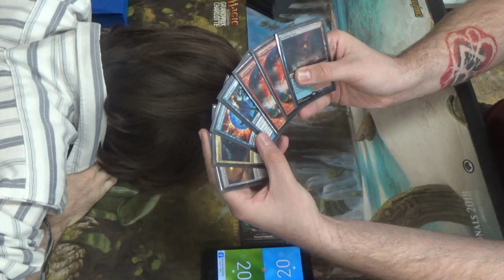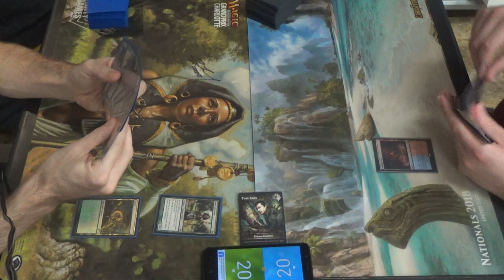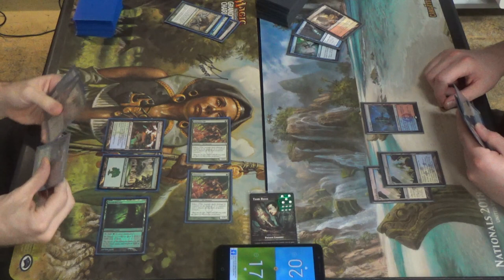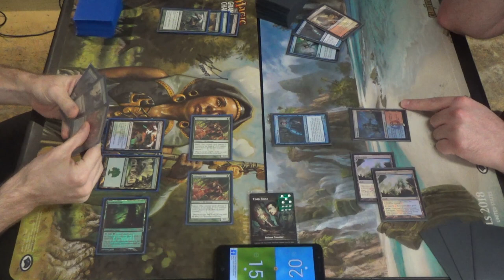Modern MtG — Simic Infect vs. Jeskai Tempo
Yeah, this is absolutely not supposed to be a favored matchup for me. Between the gratuitous amount of removal; cheap, interactive threats; and cautious playstyle of its pilots, this can be trouble. Fortunately, this is the kind of matchup that we're built to overwhelm with our protective spells and other interaction.

Creatures (13)
4 Blighted Agent
4 Glistener Elf
4 Noble Hierarch
1 Spellskite
Enchantment (1)
1 Rancor
Instants (19)
1 Become Immense
4 Blossoming Defense
4 Might of Old Krosa
4 Mutagenic Growth
2 Spell Pierce
4 Vines of Vastwood
Sorcery (7)
3 Distortion Strike
4 Scale Up
Lands (20)
2 Breeding Pool
1 Botanical Sanctum
1 Dryad Arbor
2 Forest
4 Inkmoth Nexus
2 Pendelhaven
1 Waterlogged Grove
7 green fetchlands (currently four Misty Rainforest and 3 Verdant Catacombs)
Sideboard (15)
1 Echoing Truth
3 Grafdigger's Cage
3 Nature's Claim
3 Pulse of Murasa
1 Seal of Primordium
1 Shaper's Sanctuary
2 Viridian Corrupter
1 Wild Defiance

Here's a playlist of Modern Magic gameplay, starting with a recent session with Infect: